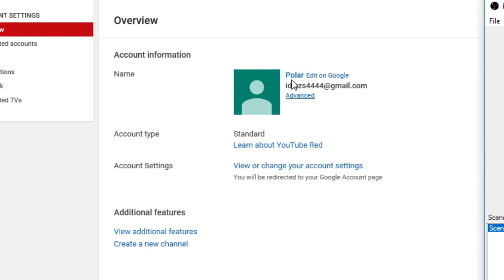My New Channel